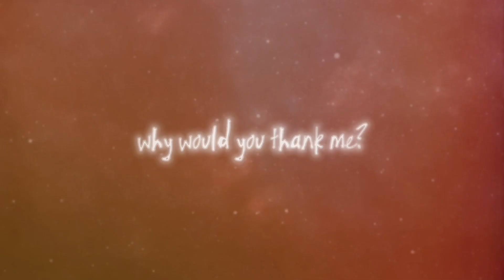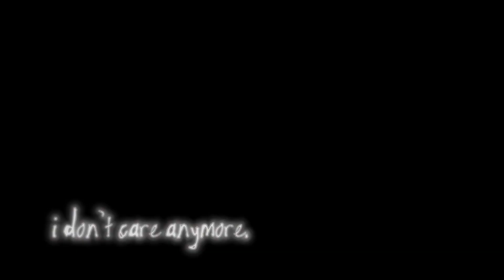Darkside - Gon Freecs / Remaking My First AMV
What's this, a video?? After a month??

It's been almost a whole 365 days since I started my Youtube Channel, and I thought, what better way to celebrate than to remake the first AMV I ever made? So I did just that, and... here it is! Please enjoy :)
Thank you so very much for all of your support!

Song: Darkside by Au/Ra and Alan Walker
Anime: HunterxHunter

(Strongly not recommended)
(Help even the old thumbnail is just... AH.)